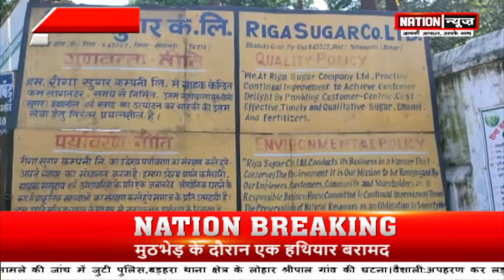बिहार की बड़ी खबरें, देखें वीडियो